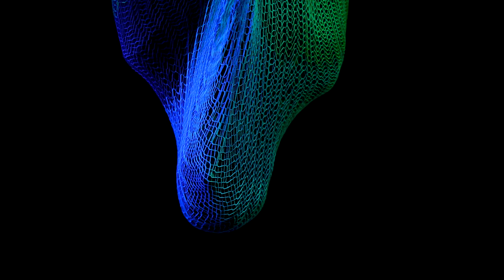OBSCUR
OBSCUR dance and choreography by Kaitlyn Seibold inspired by Sea Change (ii), photograph by Linda Briskin. Performed at Ekphrasis photography show at Luminous 2021 at the Heliconian Club in Toronto where dancers, musicians and poets comment and engaged with the photographs.